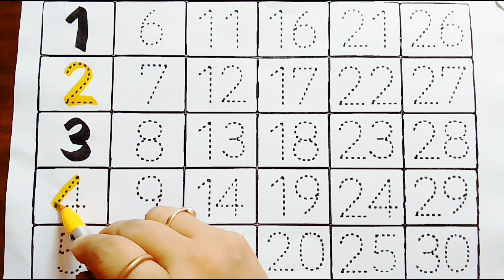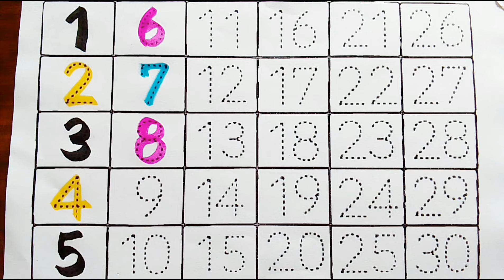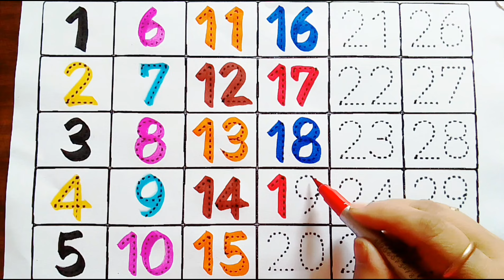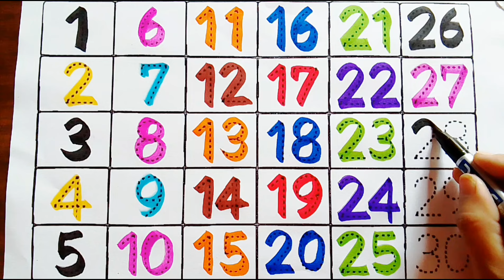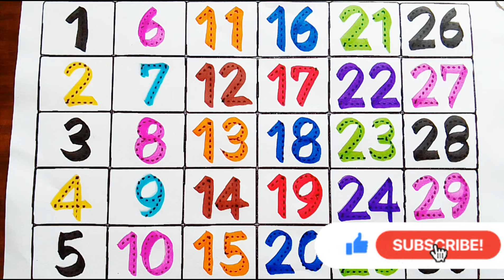One Two Three, 123,Counting 1 to 100, Kids Rhymes, collection for writing along dotted line for kids